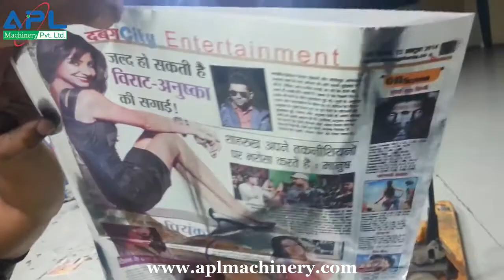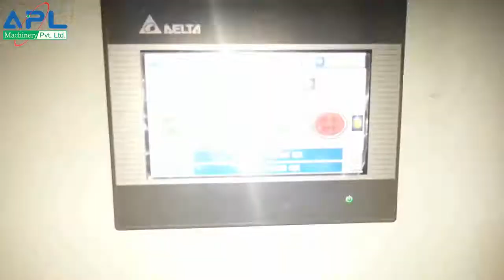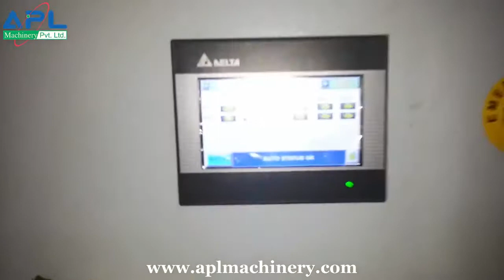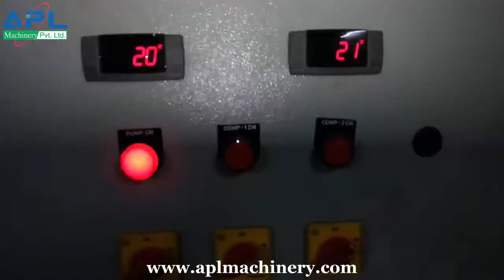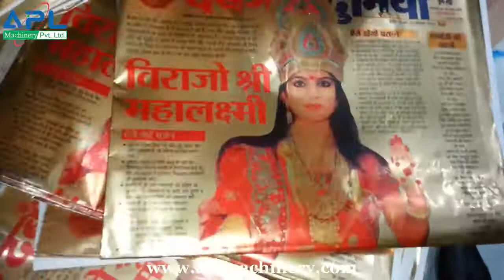Sheetfed Offset by APL Machinery Private Limited, Faridabad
Our product range includes a wide range of Sheetfed Offset such as PEAK Optics Deliver Curing Intensity, LED Curing Lamps, AMS LED UV Installations, Compact Modular Programmable LED UV Control Units and LED UV Sheetfed Inter Deck Position.